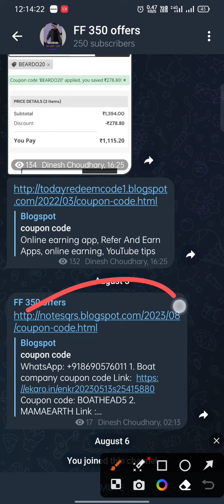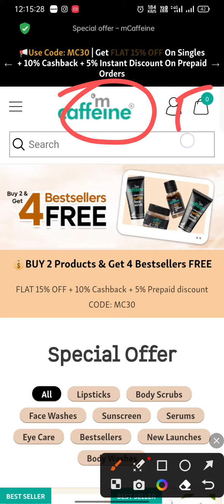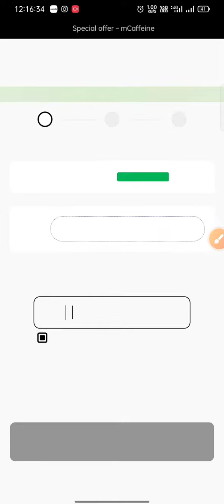Mcaffine coupon code | M caffeine company 30% off coupon code